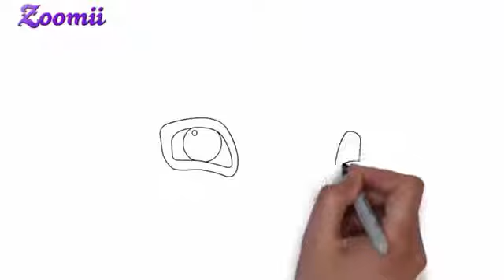Blaze and the Monster Machines | Blaze Fast Friends | Nick Jr. UK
Blaze and the Monster Machines | Waats Fast Friends | Nick Jr. UK Blaze and the Monster Machines 2018 Waats is Blaze Fast Friends full episodes Blaze, AJ, and Gabby meet a brand new monster.

When the Great Animal Crown is lost at the bottom of the ocean, Blaze transforms into a super-fast shark to retrieve it for his Animal Island friends! For more Nick Jr. activities and games.

Blaze visits VelocityVille to compete with his new race car pals in the Hundred Mile Race! For more Nick Jr. activities and games visit :